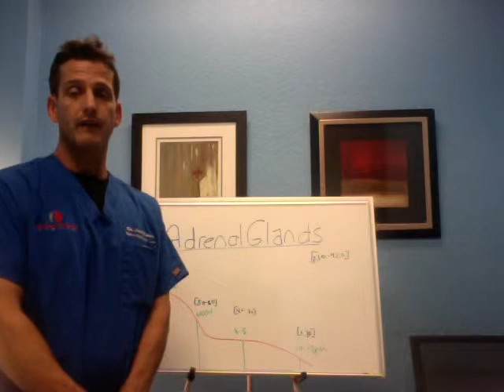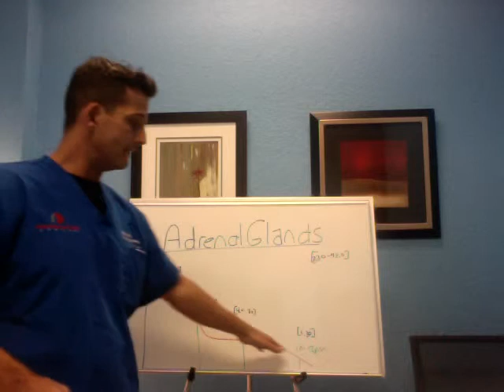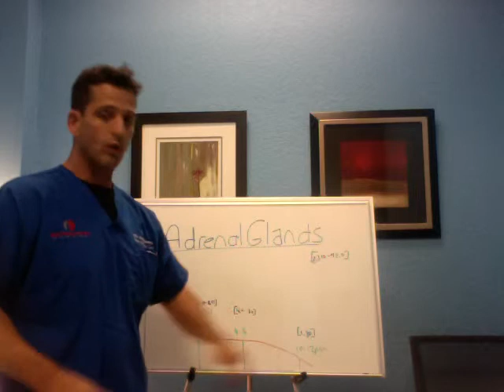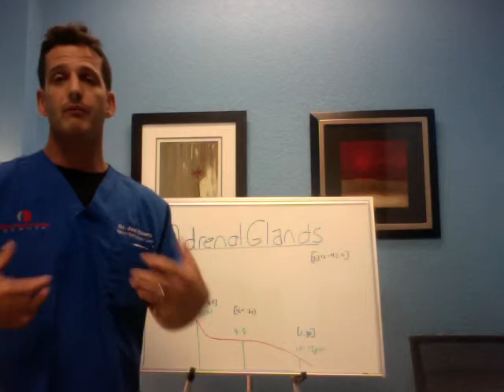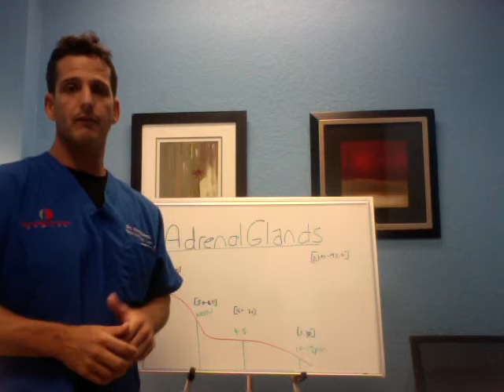"Why do I still Have Insomnia"?? Adrenal Gland Relationship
If you suffer with insomnia, whether it's not being able to fall asleep, tossing and turning, waking in the middle of the night, can't shut the mind off, or waking tired with no energy. Crashing throughout the day, and wired at night? Perhaps your adrenal glands are crashing. Stress, inflammation, injuries, gut disturbance, and environmental toxins can all cause the adrenal glands to fatigue, thereby causing your insomnia. Learn how functional medicine can determine if adrenal glands are the cause of your insomnia nightmare.